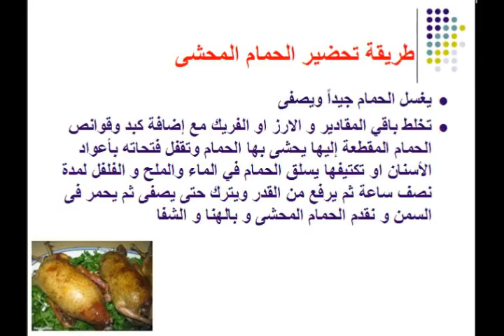طريقة عمل الحمام المحشى خطوة بخطوة فى المنزل - وصفات - Mai Ismael Channel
تعرفى او تعرف على طريقة عمل الحمام / حمام / الحمام المحشى/ حمام محشى خطوة بخطوة فى المنزل و لمزيد من الوصفات زورو صفحتنا على الفيس بوك

طريقة تخزين المشمش

طريقة عمل مسخن الدجاج

طريقة عمل كبسة الدجاج

طريقة عمل الفطير المشلتت

طريقة عمل صينية الجلاش بالكبد و القوانص

طريقة عمل صينية جلاش بالسبانخ

طريقة عمل صينية الجلاش بالدجاج

طريقة عمل مخلل الخرشوف

طريقة عمل مخلل الخرشوف 2

طريقة تحويل السمن الصناعى الى سمن بلدى